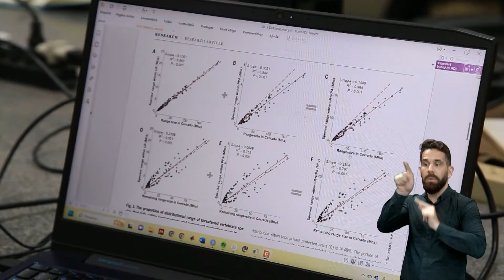Pesquisa avalia importância de áreas de proteção em propriedades privadas | MUNDO UFG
Mundo UFG

Entrevistados: Paulo de Marco (professor ICB/UFG)

Interpretação para Libras: Diego Barbosa (coordenador do Laboratório de Tradução Audiovisual Acessível - LabTavi), Diogo Marques (integrante do Laboratório), Weber Flávio (integrante do Laboratório) e Franciele Oga Moreira (Integrante do Laboratório).